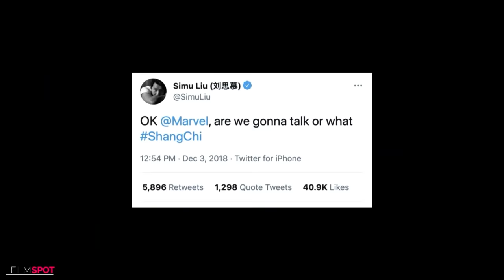SHANG CHI "Shang Chi Vs The Mandarin" Trailer (NEW 2021) Superhero Movie HD